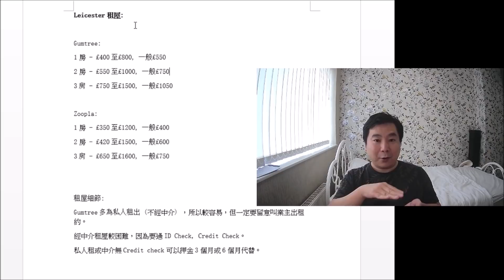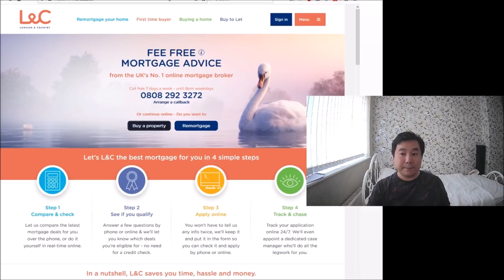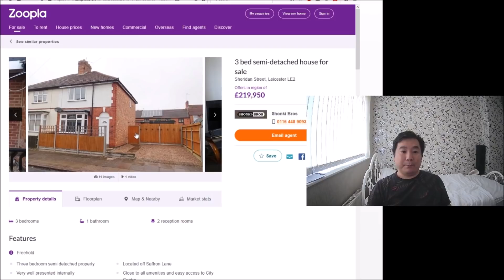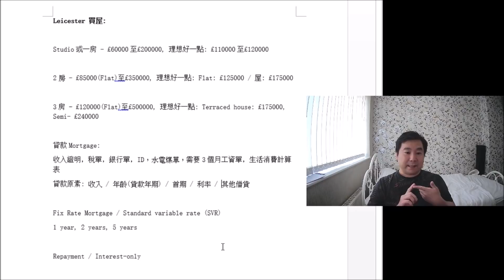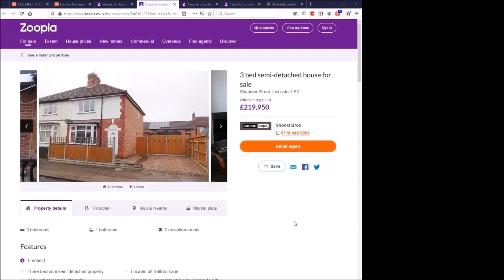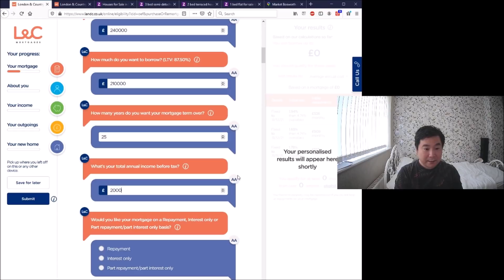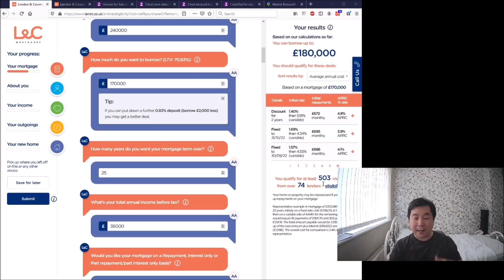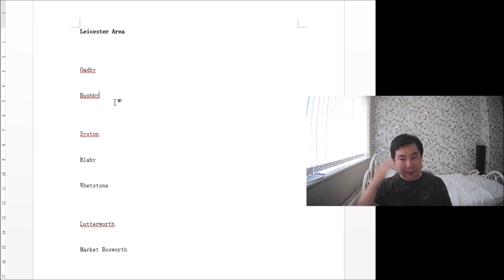BNO移居英國手冊之衣食住行的住 - 我家的生活支出例子，租屋價錢、買屋資料、貸款資訊